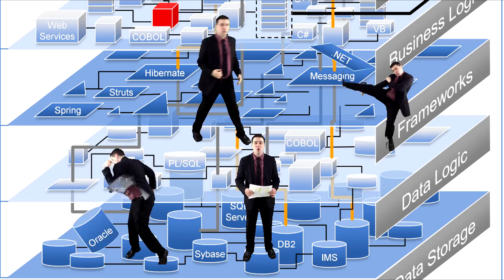Meet "Glitch" - System Level Software Glitches Won't Make You Laugh!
This video explores a modern-day entity we like to call "Glitch".  It seems that Glitch is everywhere these days and continues to keep up with our "fool-proof" technology.  His latest transformation to "system-level glitch" has him especially excited -- if only there was something to stop him.

Learn more about our solutions to help find and remove your "Glitches!"

Relevant topics:
Airline glitches
Bank glitches
Stock Exchange glitches
Computer glitches
Plane glitches
Car glitches
Software glitch
Technical glitch
Trading glitch